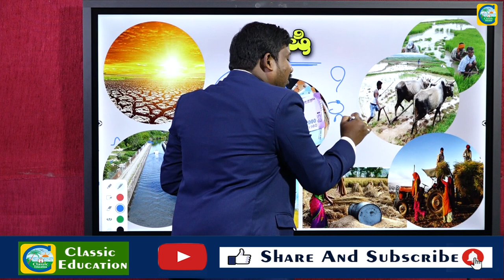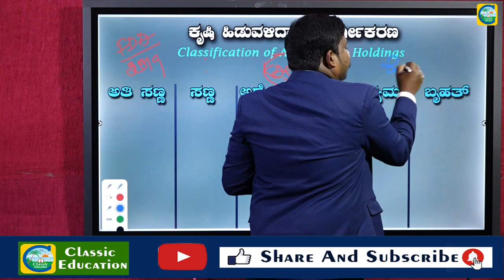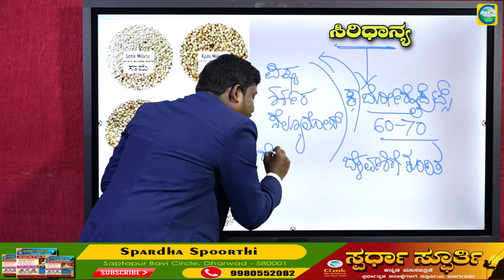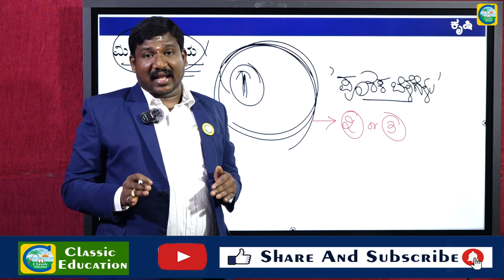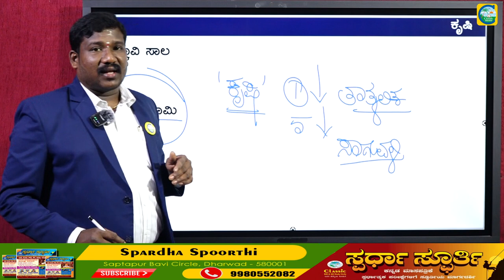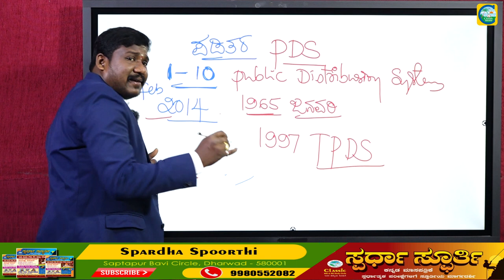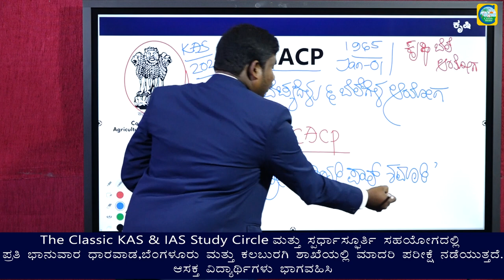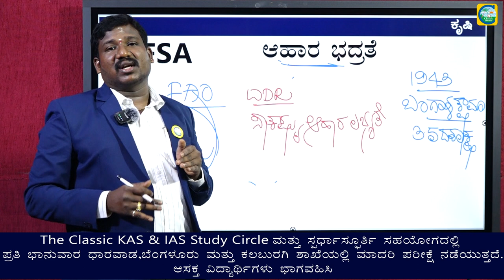ಭಾರತದ ಕೃಷಿ ||Best Key Notes||Santosh H.R.Sir||Classic Education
Classic Education
Dharwad